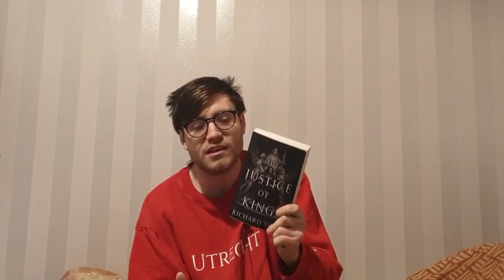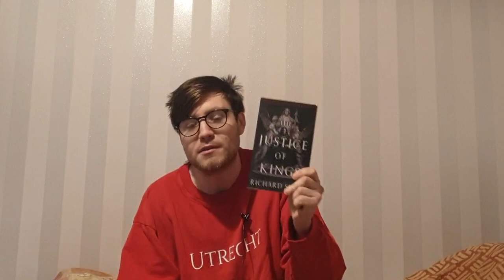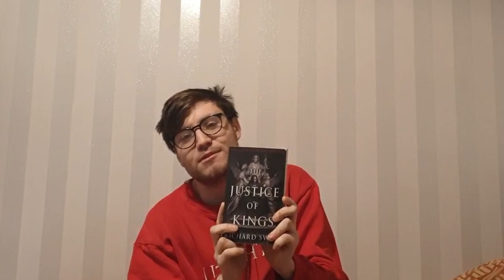Book of the year ALREADY?! // Justice of Kings - Richard Swan //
Hey guys, welcome back to Hobbit Hole Books! Today I am sharing a review for a book that stands out as a high contender for book of the year already! In such a strong field this book truly blew me away, surpassing the hype I had already heard about. I hope you enjoy my thoughts on this standout fantasy debut.

Cheers guys!

Amazon Wishlist

Recommended communities to join

Come join the fun community AR Whitham has set up in the Keymark Discord

Indie accords discord: Come talk indie books with us all!